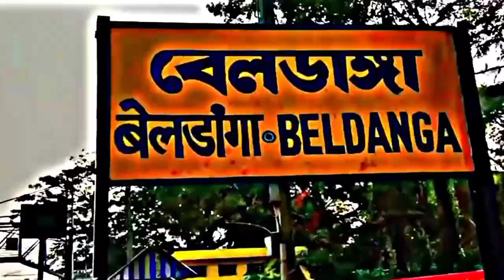We are AJCBPian ❤️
Watch Aacharya Jagadish Chandra Bose Polytechnic College 4k status

Resources:
●Acharya Jagadish Chandra Bose Polytechnic Students Union
●Photography Club of AJCBP